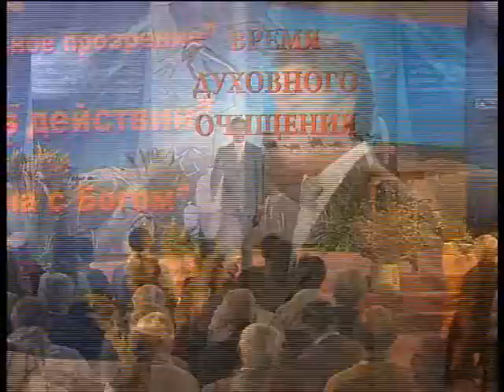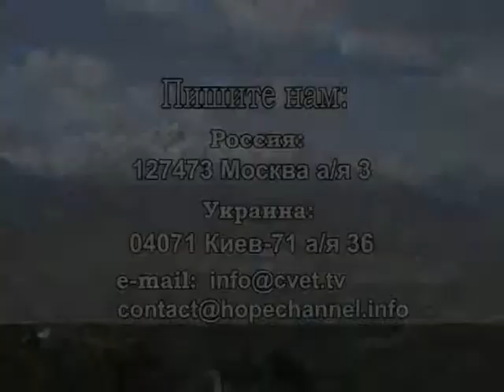Уроки доверия ("Время Духовного Очищения" - день 5)